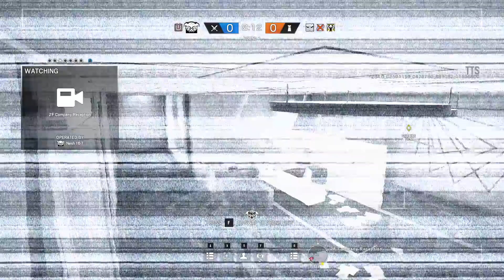Dokkaebi Vigil And Zofia - Gadgets Mythbusters - Operation White Noise | Rainbow Six Siege TTS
Today I will be myth testing all the new gadgets from Dokkaebi, Vigil and Zofia what they can do and what they can't and interactions with other operators on Technical Test Servers.

Myths tested in the video are susceptible to changes on live or TTS servers.

Friends in the video:
Oksy,Mick,Kees and Uniqu3

If you have a comment,leave it down below in the comment section,I will try to answer as much as I can!